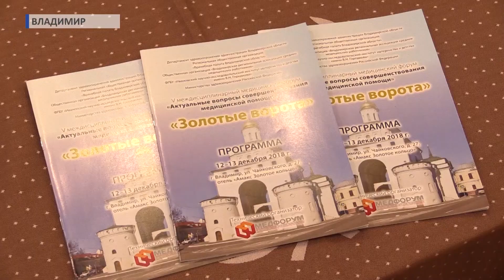2018 12 12 Медицинский форум «Золотые ворота»